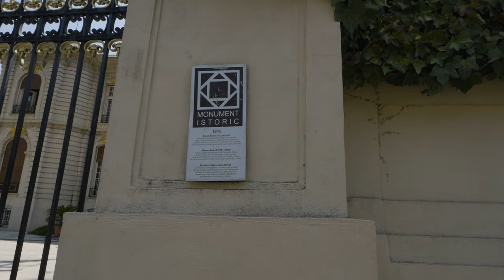Palatul Sturdza – Cum Au Încercat Germanii Să Distrugă Simbolurile României!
În continuarea seriei noastre dedicate momentului crucial al 23 august 1944, vă invităm să explorați al patrulea episod din cele șase, alături de istoricul Mihai Burcea. În acest episod, vom descoperi o serie de locuri emblematice din București care au jucat roluri esențiale în desfășurarea și succesul loviturii de stat de acum 80 de ani. Fiecare destinație pe care o vizităm astăzi ne va oferi o perspectivă unică asupra modului în care aceste locații au influențat cursul evenimentelor.

🔎 Prima oprire: Aleea Modrogan nr. 1 – În fața impunătorului conac "Filipescu Brâncoveanu", construit la începutul secolului XX, vom explora legătura sa cu 23 august 1944. Acest conac a servit drept sediu pentru Comandamentul Militar al Capitalei în ziua istorică menționată. Aici, Generalul Iosif Teodorescu și Colonelul Dumitru Dămăceanu au coordonat operațiunile de combatere a trupelor germane, în timp ce zona era umplută de unități militare românești și germane. Istoricul Mihai Burcea ne va dezvălui cum acest loc a fost crucial pentru strategia militară română.

🔎 A doua oprire: Aleea Alexandru nr. 23 – Acest imobil, ce găzduiește astăzi Ambasada Poloniei, a fost sediul Comitetului Central al Partidului Comunist între 23 august 1944 și august 1946. În această clădire a avut loc un discurs celebru al lui Nicolae Ceaușescu și, în 1946, a fost scena unei tragedii politice când Ștefan Foriș, lider comunist, și alți activiști au fost executați. Vom explora impactul acestor evenimente asupra structurii de putere din România și semnificația lor în istoria recentă.

🔎 A treia oprire: Palatul Victoria, Piața Victoriei nr. 1 – Construit între 1937 și 1944, acest palat a suferit avarii semnificative din cauza bombardamentelor germane pe 24 și 25 august 1944. Reparațiile și finalizarea clădirii au continuat până în 1952. În fața Palatului Victoria se afla Palatul Sturdza, care a fost demolat după bombardamente. Descoperiți cum aceste distrugeri au influențat politica și arhitectura vremii.

🔎 A patra oprire: Palatul Cantacuzino, Calea Victoriei – Această clădire, proiectată de arhitectul Ion Berindei, a servit drept reședință pentru Guvernul României la sfârșitul anilor '30 și începutul anilor '40. În ziua de 23 august 1944, a fost sediul Ministerului de Interne. Vom analiza rolul acestui loc în contextul loviturii de stat și deciziile controversate luate de conducerea ministerului în acea perioadă.

🔎 A cincea oprire: Palatul Băncii Naționale, Centrul Vechi – Pe 24 august 1944, Guvernul României s-a refugiat în Tezaurul Băncii Naționale pentru a se proteja de atacurile aeriene germane. Descoperiți cum acest loc a oferit un adăpost temporar crucial și cum constrângerile de spațiu au determinat mutarea ulterioară a guvernului.

🔎 Ultima oprire: Prefectura Poliției Capitale, Calea Victoriei – Aici se afla fostul regiment de jandarmi pedeștri, care, deși ar fi putut influența decisiv evenimentele din 23 august 1944, a ales să nu intervină, susținând noul guvern. Analizăm cum această alegere a contribuit la evitarea vărsării de sânge și impactul său asupra desfășurării loviturii de stat.

Vă invităm să vă alăturați acestei fascinante călătorii în timp, care dezvăluie straturile complexe ale istoriei Bucureștiului și ale evenimentelor de la 23 august 1944. Nu ratați niciun episod din această serie captivantă și abonați-vă pentru a fi la curent cu cele mai recente explorări istorice!